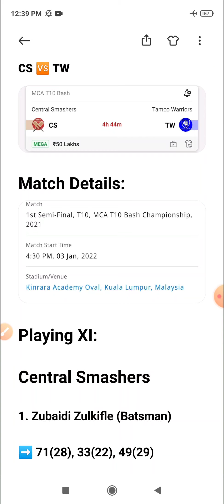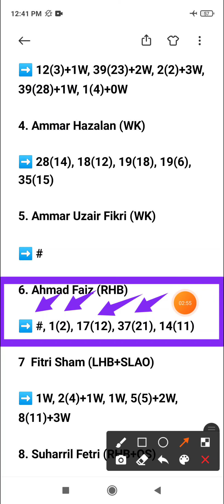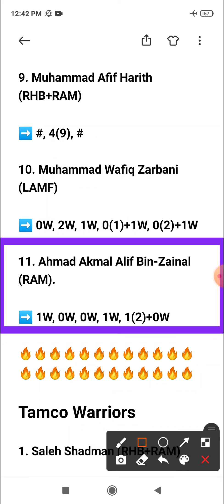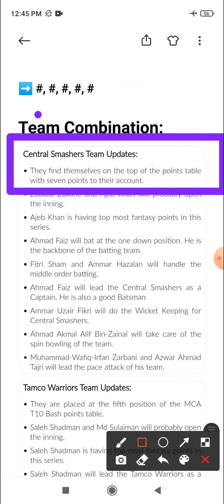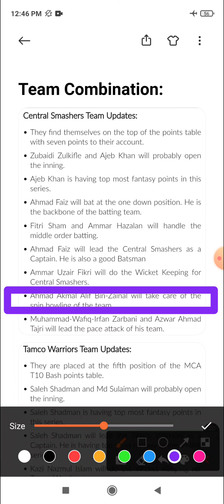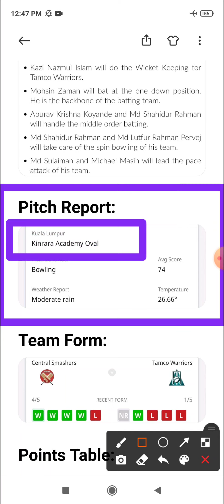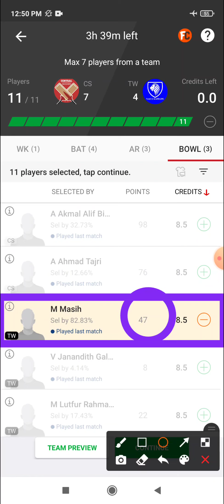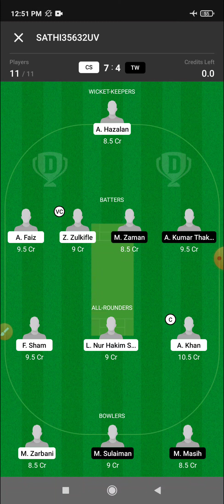CS vs TW 1st Semi-final T10 Match Dream 11 Prediction, MCA T10 Bash 2021, CS vs TW 1st Semi-final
Central Smashers vs Tamco Warriors 1st Semi-final T10 Match Dream 11 Prediction
Central Smashers vs Tamco Warriors 1st Semi-final T10 Match Dream 11 Prediction Today Match
Central Smashers vs Tamco Warriors 1st Semi-final T10 Dream 11 Prediction
Central Smashers vs Tamco Warriors 1st Semi-final T10 Dream 11 Prediction Today
CS vs TW 1st Semi-final T10 Dream 11 Prediction
CS vs TW 1st Semi-final T10 Dream 11 Prediction Today Match
CS vs TW 1st Semi-final T10 Match Dream 11 Prediction
CS vs TW 1st Semi-final T10 Match Dream 11 Prediction Today Match
Central Smashers vs Tamco Warriors 1st Semi-final T10 Dream 11
Central Smashers vs Tamco Warriors 1st Semi-final T10
CS vs TW 1st Semi-final T10 Dream 11
CS vs TW
Central Smashers vs Tamco Warriors 1st Semi-final